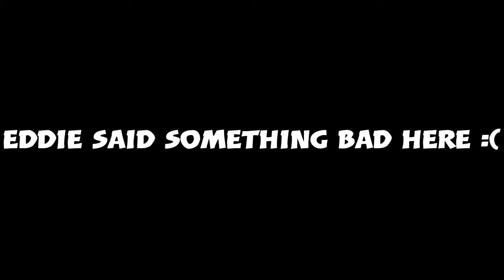OVERWATCH COMPILATION - FUNNY MOMENTS #2